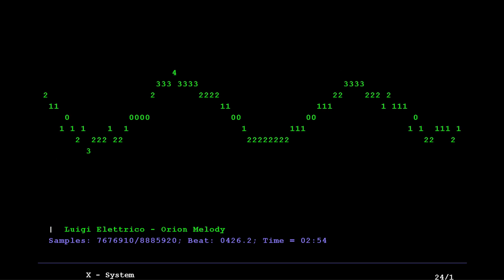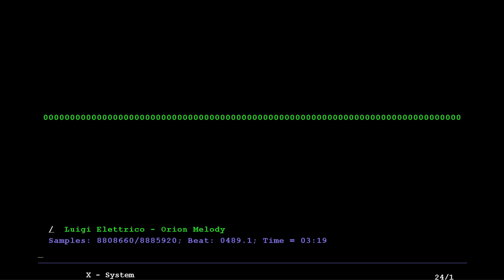Luigi Elettrico - Orion Melody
Composed and produced in Orion 8 (an old DAW I used back then).
Visualization programmed in C and DSPF on AS/400 (IBM i) public server :P